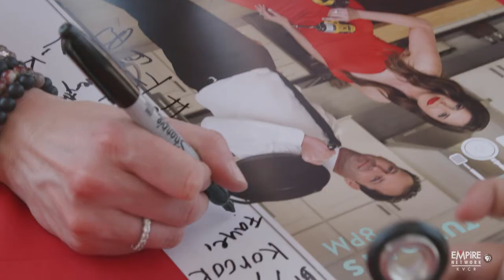State of the Empire: National Orange Show Citrus Fair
The National Orange Show hosted its 103rd annual Citrus Fair.